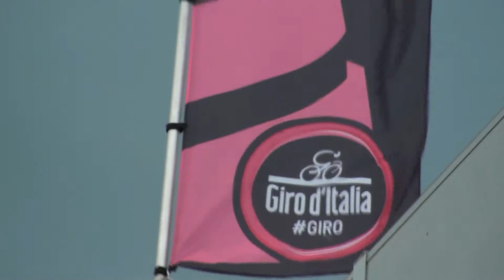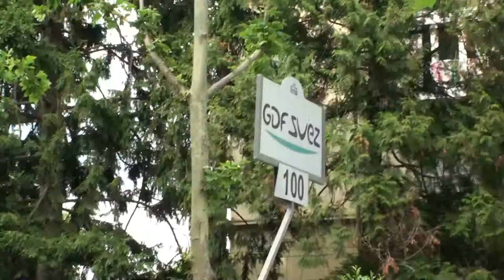13° Tappa 97° Giro d'Italia 2014, Rivarolo Canavese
Il passaggio del Giro a Rivarolo Canavese.